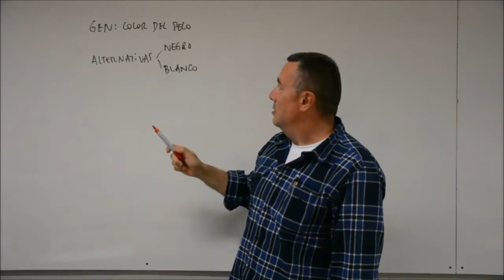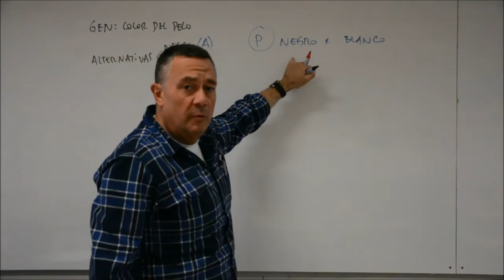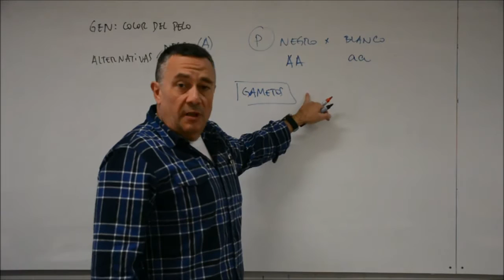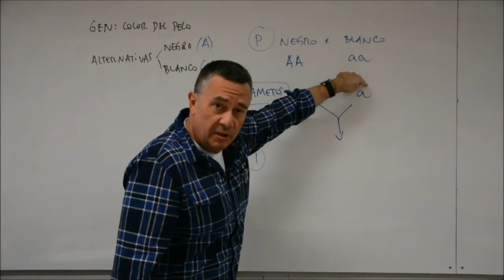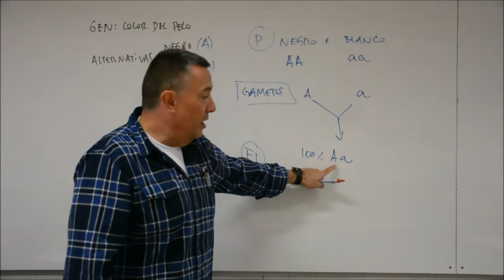problema genética mendeliana 1 gen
Explicación de cómo se resuelve un problema de genética de herencia dominante con un solo gen